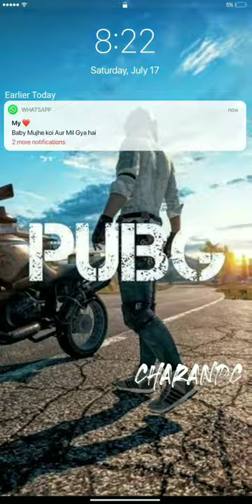Lahu_Mu_Lag_Gaya_Dance_Status_Videi💔🤓_Whatsaap_Status_Video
THANKS ALL GYSE 🤩🤩🤩🤩